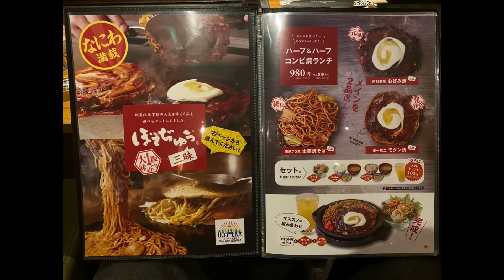🥟ぼてぢゅう 天王寺ミオ店｜BOTEJYU Tennoji MIO Shop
📍〒543-0055大阪府大阪市天王寺區悲田院町10-39 天王寺ミオ（MiO） 10F

Download Travel Contents APP📢
眾多餐廳優惠券立即領，優惠折扣馬上享用！